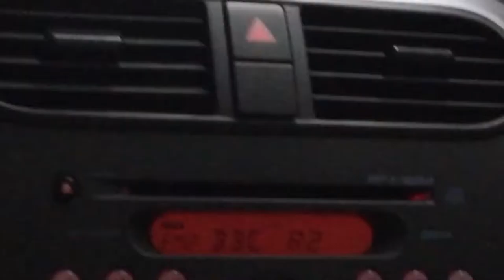The Return Journey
Back to uni we go!!!

Iphone 6s
Nikon D5300
Nikon VR 18-55"
Joby Gorillapod